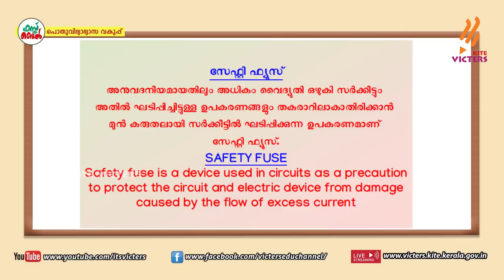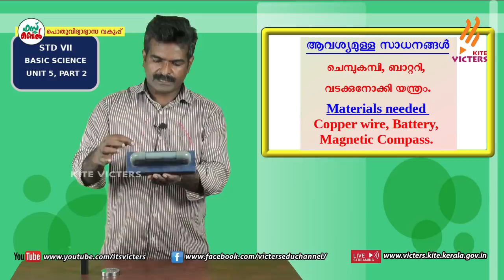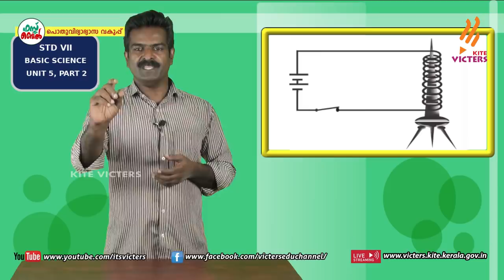KITE VICTERS STD 07 Basic Science Class 26 (First Bell-ഫസ്റ്റ് ബെല്‍)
സംസ്ഥാനത്തെ സ്‌കൂൾ കുട്ടികൾക്ക് സാങ്കേതിക സൗകര്യങ്ങൾ പ്രയോജനപ്പെടുത്തിക്കൊണ്ടു കൈറ്റ് വിക്ടേഴ്സ് ചാനല്‍ സംപ്രേഷണം ചെയ്ത STD 07 Basic Science Class 26 (First Bell-ഫസ്റ്റ് ബെല്‍) First Bell.more page’s face book Instagram you tube web @itsvicters